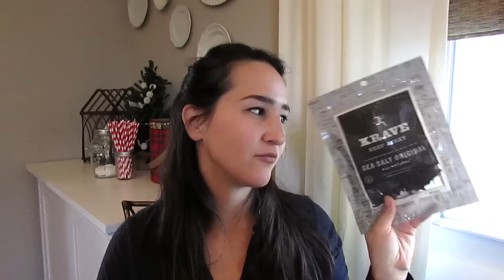CHRISTMAS GIFTS FOR HIM + Stocking Stuffers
Today I'm sharing what I bought my husband for Christmas. Join me this month of Vlogmas as I share all of our home decor, gift shopping, and general Holiday giddiness. Grab a cup of cheer and enjoy the show :)

SNAIL MAIL:
Hilary @ My So-Called Home